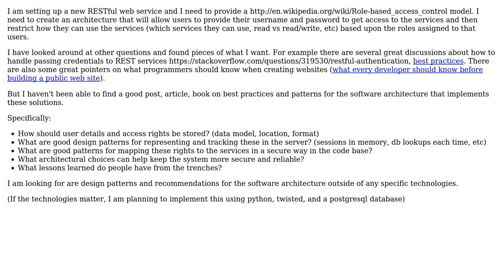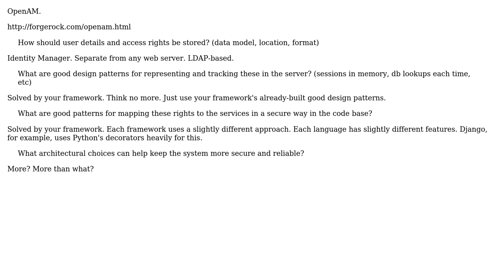Software Engineering: Software architecture for authentication/access-control of REST web service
With thanks & praise to God, and with thanks to the many people who have made this project possible! You are responsible for your own actions.